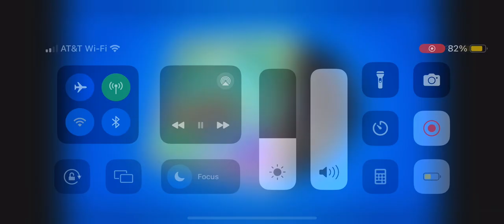Coral 1 min